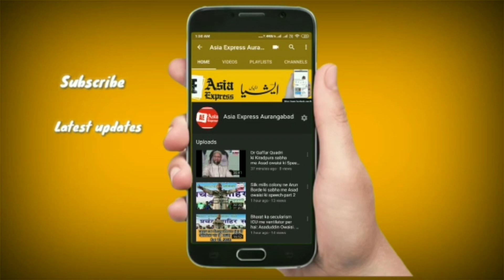Aurangabad me Corona virus se aaj 1 maut aur 1 naya patient; Shareq Naqshbandi ki report.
Aurangabad me Corona Lockdown k baad Editor In Chief Shareq Naqshbandi ki special report.
@Asia Express Aurangabad